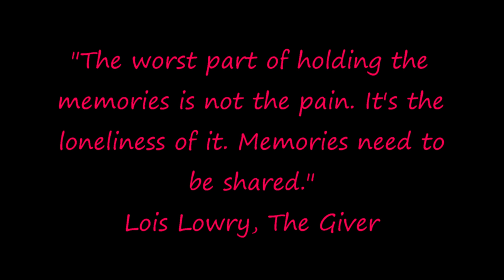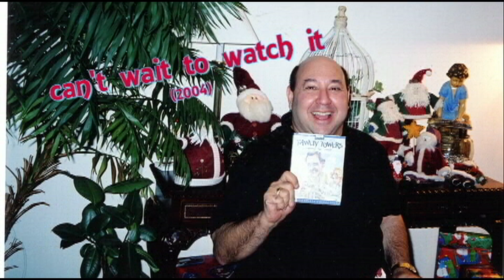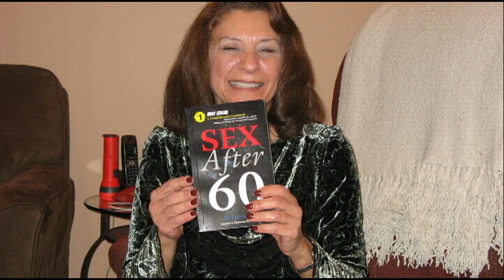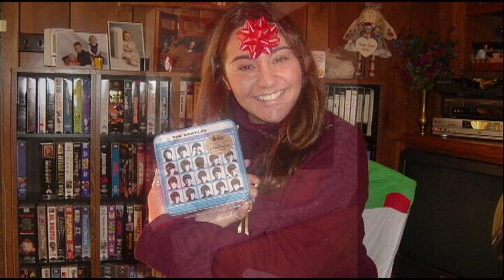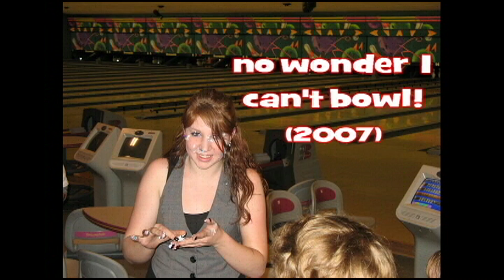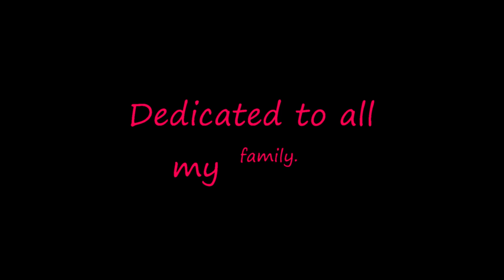Whaat!..Were They Thinking 2018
Looking at family photos, can you imagine what the people were thinking?